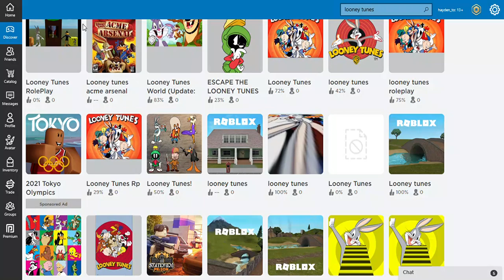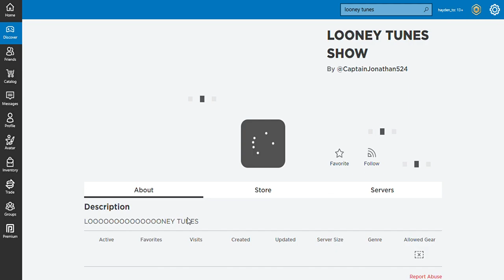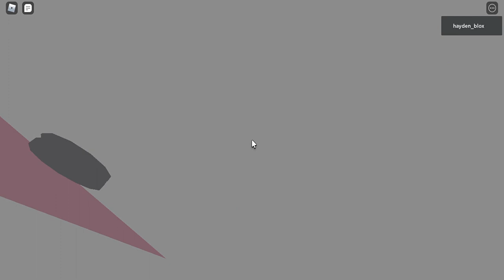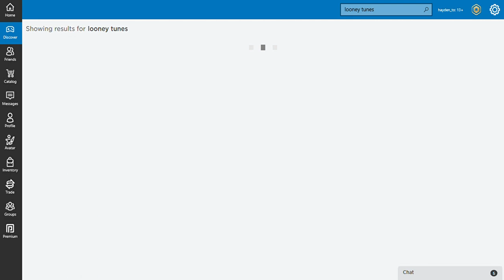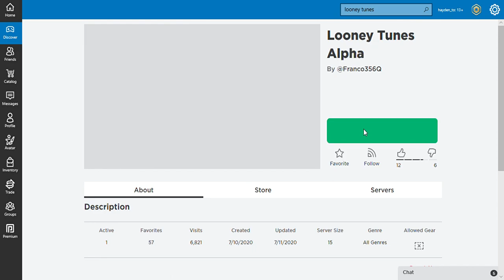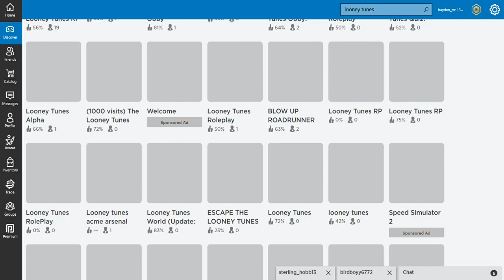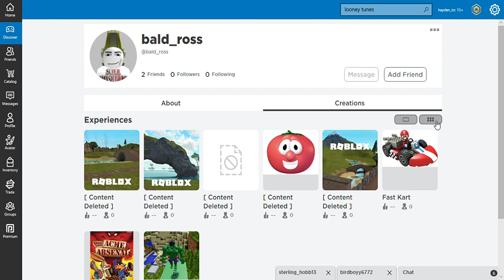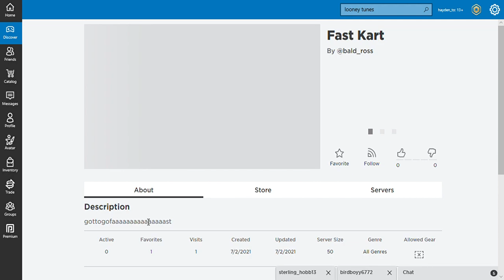bad roblox looney tunes games pt2